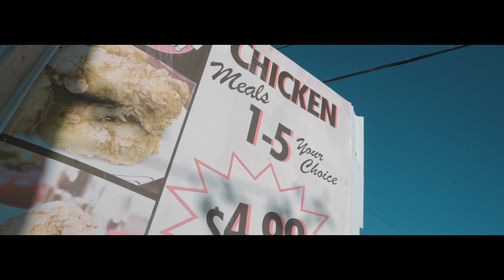EXOTIC BOY BEEFY FT. EXOTIC BOY BUD - Zip by Zip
FILMED, DIRECTED & EDITED BY @DMGFILMZ